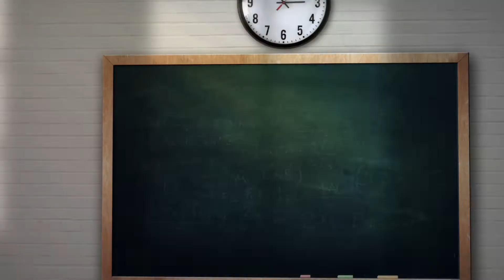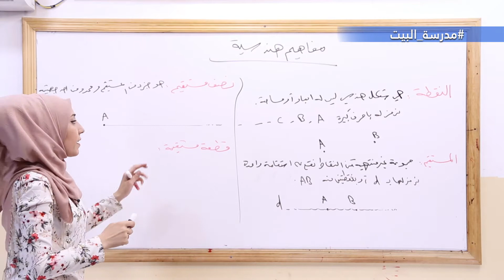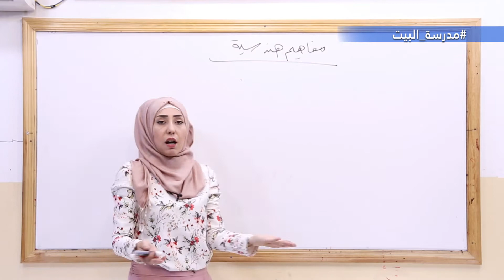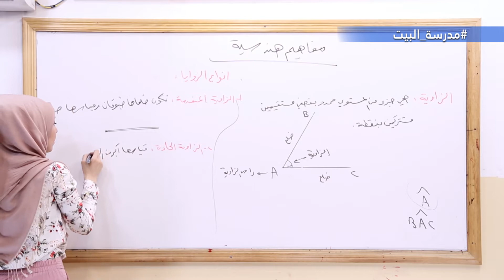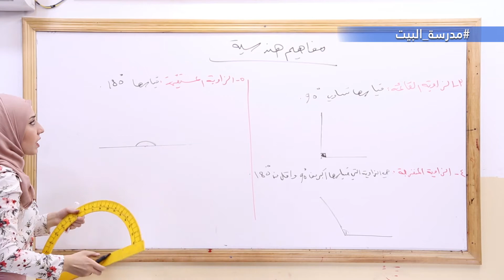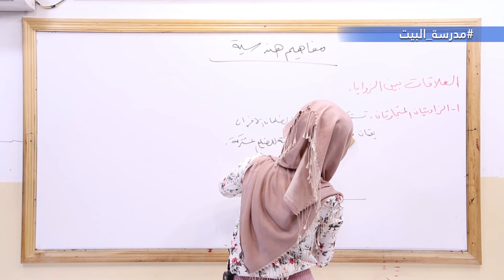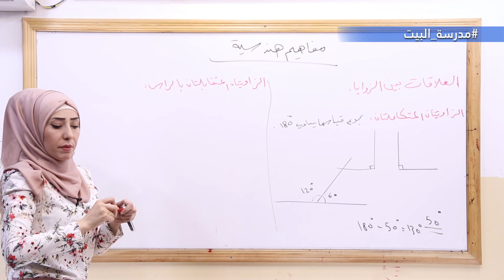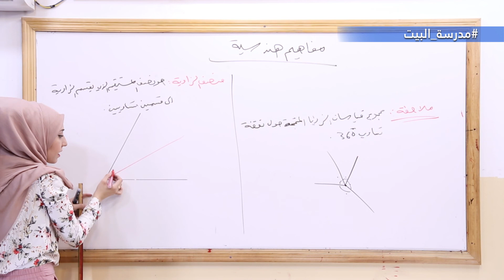الصف السابع رياضيات هندسة الوحدة1مفاهيم هندسية